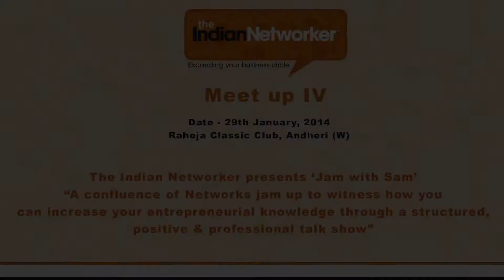Empowering chats with Dharmendra Rai Mumbai's First Mind Map trainer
MBA from Symbiosis Institute of Business Management, Pune and work experience of 15 years in companies like Morgan Stanley and Alliance Capital Mutual Fund, he thinks you can strike gold by just training your mind.
We are ready to witness yet another smashing personality on our house of chat, 'Jam with Sam' an initiative birthed by Mr. Sampath Iyengar. Under the roof of 'The Indian Networker' we proudly present the first Mind Map Trainer of Mumbai, Mr. Dharmendra Rai who has conducted more than 100 Mind map seminars for students and reputed fortune 500 companies.
We began by understanding his several names that he is pleasantly called upon and went on to fragment the complexity of what exactly mind mapping is. As explained by Mr. Dharmendra Rai, A Mind Map is a revolutionary visual thinking tool that uses images, colors and associations. A Mind Map can help us do anything we want in a better way. It can boost our memory, creativity, concentration, communication and general intelligence.
He completely emerged like a rock star on the hot seat talking about all things taboo and certainly he was a crowd puller. A professional turned entrepreneur, turned trainer, he has lots to his mind and tongue who speaks his clear and confident personality.
This is how the chat on mind mapping continued and we had no idea when time flied. He is just impossible to predict, he comes unannounced talking and happily chatting with one and all!!